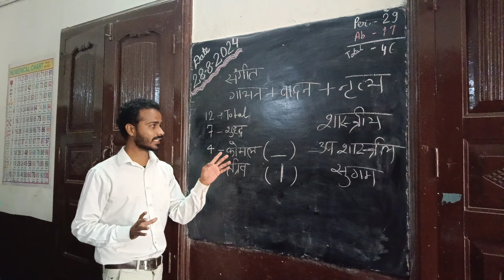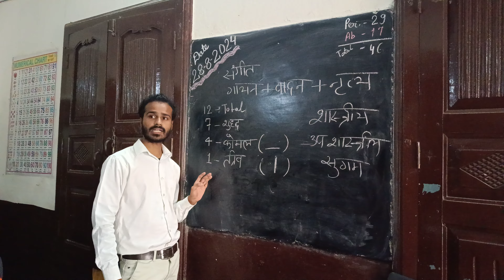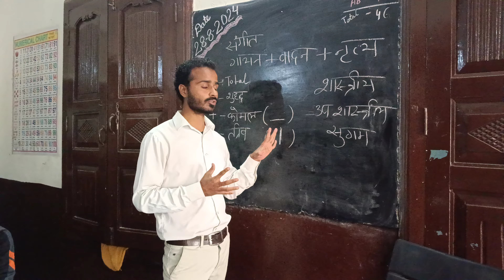Basic gayan & vaadan singing #music